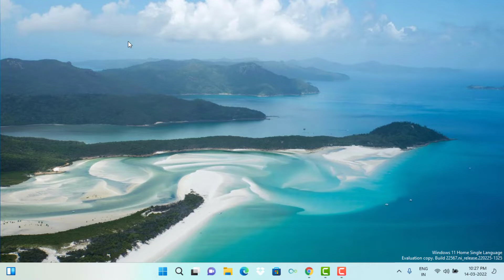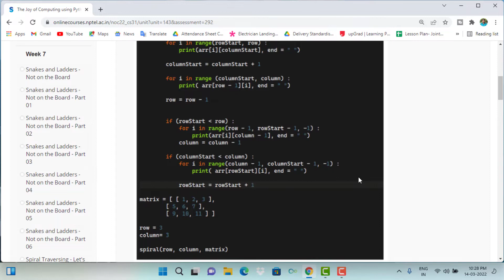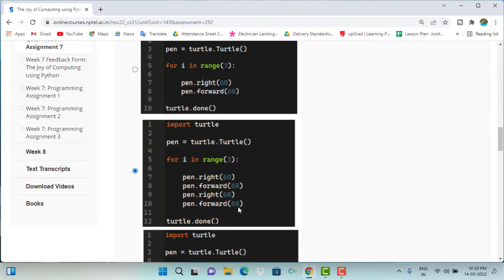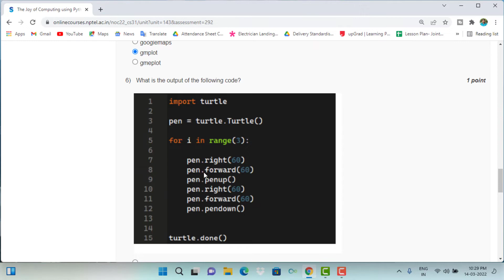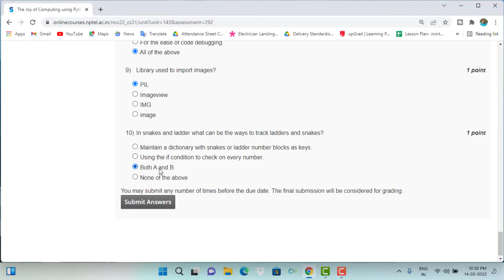Swayam || The Joy of Computing Using Python Week-7 Quiz Assignment Solution || NPTEL.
HI I AM SIRAJ.In this video I will show you Swayam || The Joy of Computing Using Python Week-7 Quiz Assignment Solution || NPTEL.